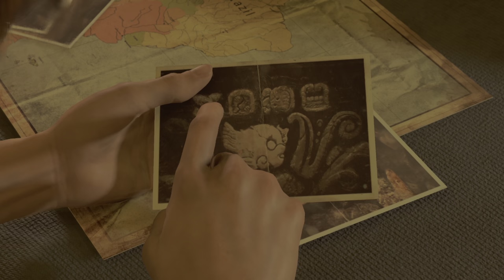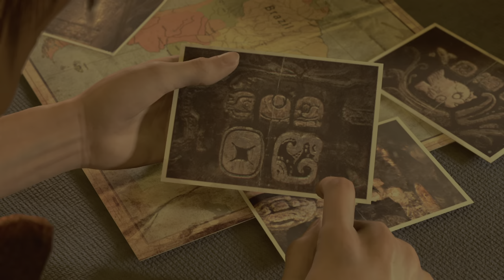Shadow of the Tomb Raider_20210725202741